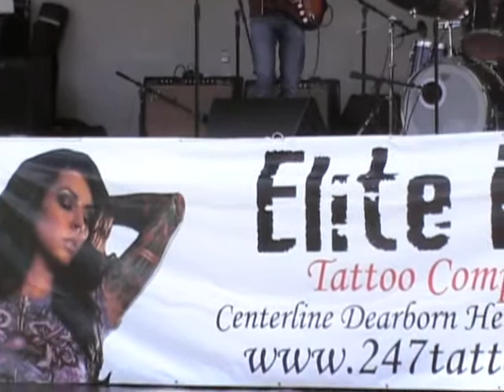DownRiver Dan - Louisiana Blues